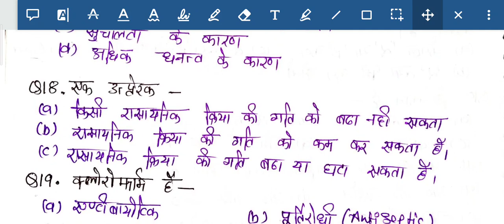chemistry most important 25 McQ || Polytechnic Entrance Exam Preparation jeep | uttrakhand cet etc.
jeeppolytechnicentrance एग्जाम 2020 की तैयारी polytechnic 2020 mathn pdna bhaut easy...
top_5_math_question_series
top_5_math_question_series_polytechnic_entrance_2020
Uttarakhand_Board_of_Technical_Education
ploytechnic_entrance_exam_2020
top_5_question_series_part_7
top_5_math_question_series_last_10_years
top_5_polytechnic_questions_answer
polytechnic_preparation_entrance_exam_2020_math
polytechnic_preparation_entrance_exam_2020_physics
polytechnic_preparation_entrance_exam_2020_chemistry
polytechnic_preparation_entrance_exam_2020_up
polytechnic_preparation_entrance_exam_2020_jharkhand
polytechnic_preparation_entrance_exam_2020_live_classes
polytechnic_preparation_entrance_exam_2020_bihar
polytechnic_preparation_entrance_exam_2020_uk
both_entry_poly_entrance_exam_1year_and_2year_preparation
admission_2020_polytechnic_after10_12_iti_preparation
target_2020_polytechnic_entrance
lateral_entry_polytechnic_syllabus
lateral_entry_polytechnic_practice
lateral_entry_polytechnic_science
lateral_entry_polytechnic_jeep
lateral_entry_polytechnic_jeecup
lateral_entry_uppolytechnic
lateral_entry_up_polytechnic_syllabus_2020
direct_polytechnic_2nd_year_admission
2_years_polytechnic_admission_entrance_exam_preparation
direct_polytechnic_2nd_year_admission_2020
direct_polytechnic_2nd_year_admission_2019
chemistry_mcq_last_10_year_jeecup
physics_objective_last_10_year_jeecup
Chemistry_practice
Science_objective_last_10_year_jeecup
top_physics_last_10_year_mcq_practice
top_physics_last_10_year_practice_set
top_physics_last_10_year_objectiv_practice
top_chemistry_last_10_year_objectiv_practice
physics_mcq_last10_year
physics_objective_last_10_year_jeecup
up_polytechnic_entrance_2020
up_polytechnic_exam_2020
practice_up_polytechnic_2020
practice_Bihar_polytechnic_2020
imp_key_pointchemistry_keys_Points
numerical mcq imp_objective
jeecup2020 jeep2020 physicspoly polytechnic_entrance_physics_2020
application_of_electric_current
Polytechnic_admisson2020 gov_polytechnic_2020 objective
poly_entrance_physics_2020 delhi_polytechnic_2020 pusa_admission_2020
electrical_bhandari  cet bet bihar_poltechnic
electricalbhandari
ubter  polytechnic_entrance_2020  group -eubter
ubter   polytechnic_entrance_2020  group -e
polytechnic admission 2020,
polytechnic eligibility,
polytechnic online,
polytechnic cet,
polytechnic syllabus,
polytechnic exam result,
up polytechnic,
polytechnic form,
polytechnic examination,
up polytechnic admission 2020
polytechnic exam,
result polytechnic,
polytechnic 2020,
govt polytechnic,
polytechnic government,
polytechnic online registration,
polytechnic,
                                                                                                               thankyou🈯🈯